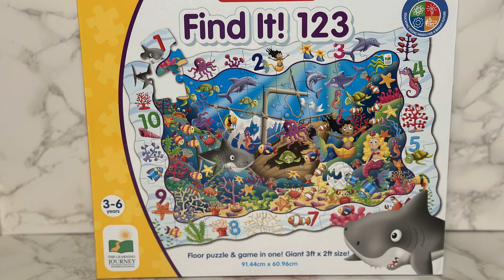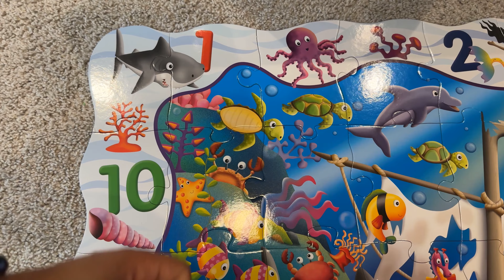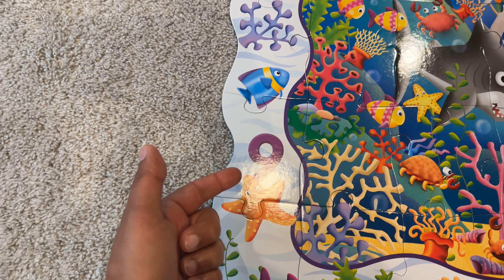Sea animals and numbers! Let's see how many we can find.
Join me as we discover the ocean today!! How many seaanimals and numbers can we find and say in spanish